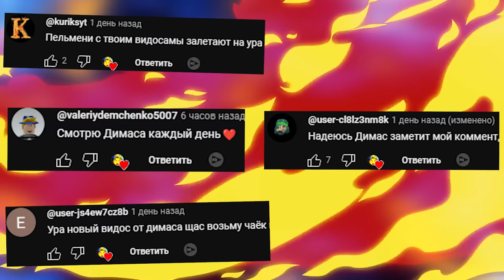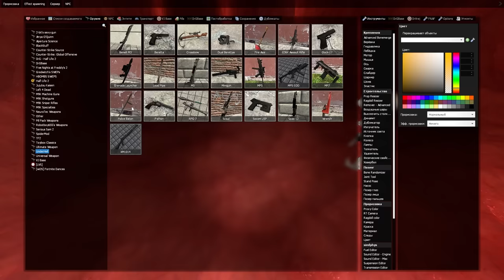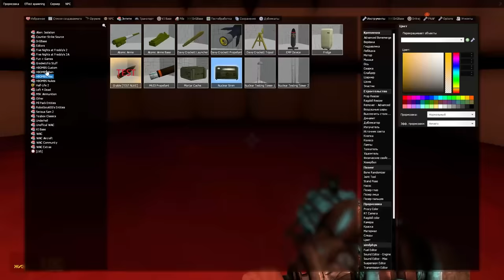МЫ ВНУТРИ ОРГАНИЗМА ЧЕЛОВЕКА НОВАЯ КАРТА ► Garry's Mod